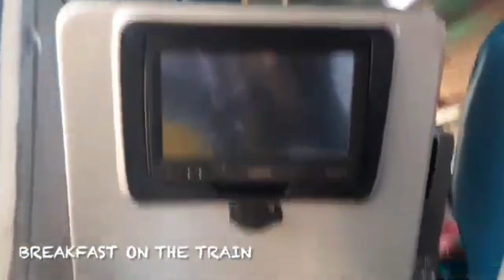Ratnagiri#travel nature beach @Ganpatipule Mandir Part 1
Hello friends
Sharing with you my travel tales from Ratnagiri, a coastal district of Maharashtra. Hope you folks enjoy it as much as i enjoyed travelling and sharing with you. Like I said in my first vlog(Kerala vlogs) I am learning new things like editing etc., so if any error please overlook as I am 3 videos old now and hope to improve.